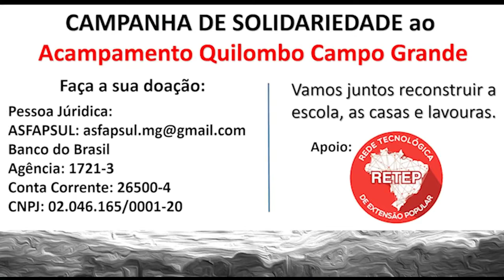Rafael Lima apoia a reconstrução da Escola Eduardo Galeano do Quilombo Campo Grande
Em solidariedade à campanha promovida pela parceira @retep-redetecnologicadeext1012, reforçamos aqui a mensagem do músico Rafael Lima, apoiando a campanha de reconstrução da Escola Eduardo Galeano.

Solidariedade ao Acampamento Quilombo Campo Grande

Vamos juntos reconstruir a escola.

Faça a sua doação:

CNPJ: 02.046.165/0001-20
Banco do Brasil:
Agência: 1721-3
Conta Corrente: 26500-4
Pessoa Jurídica.